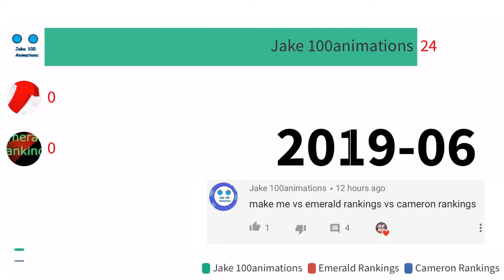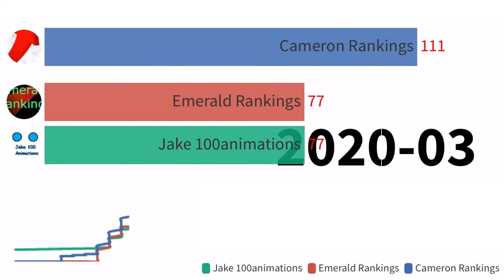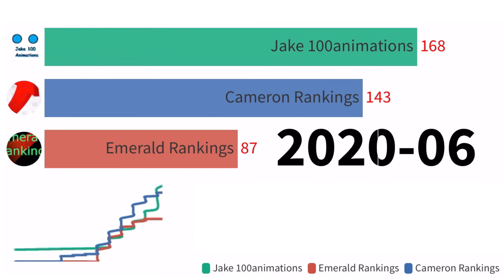Jake 100animations vs Emerald Rankings vs Cameron Rankings Subscriber Count History